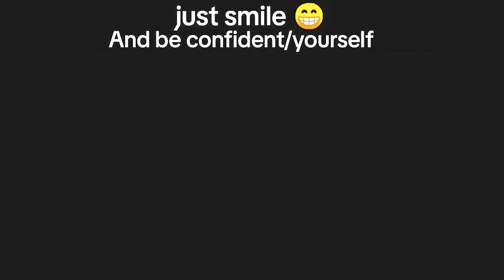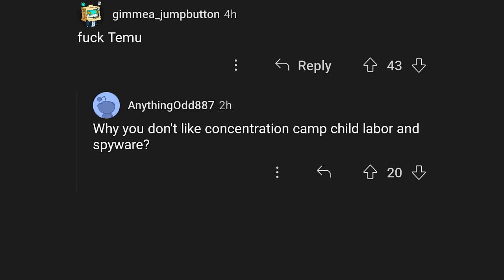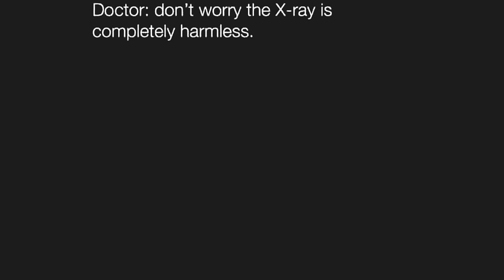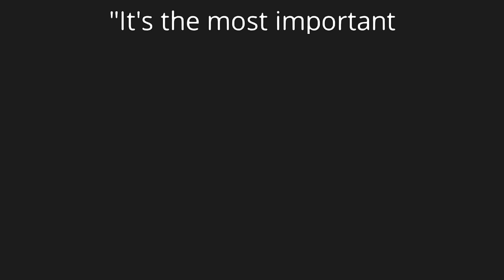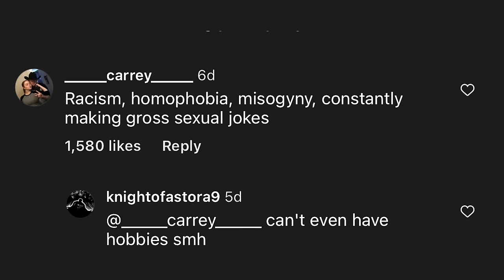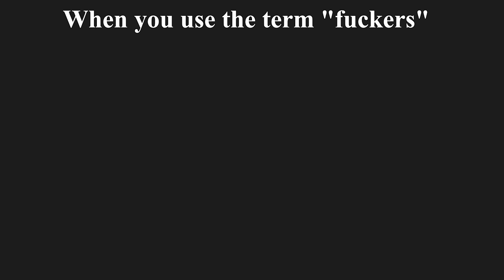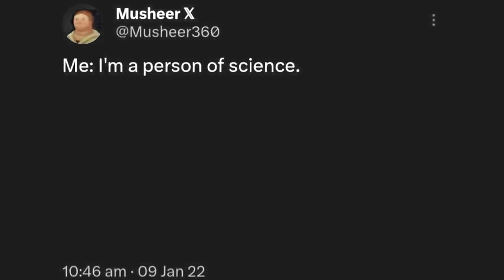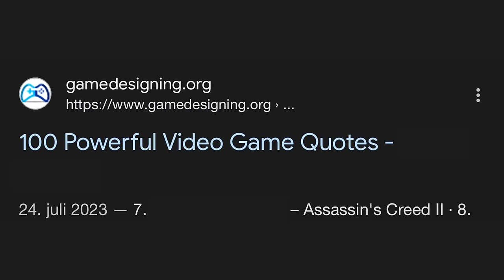Pika - Try Not to Say Hol'Up - V459